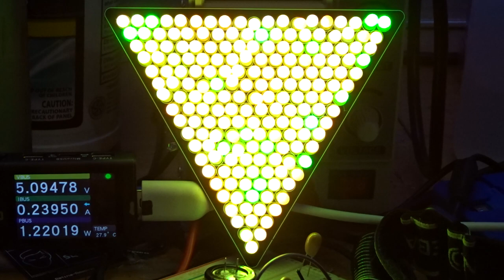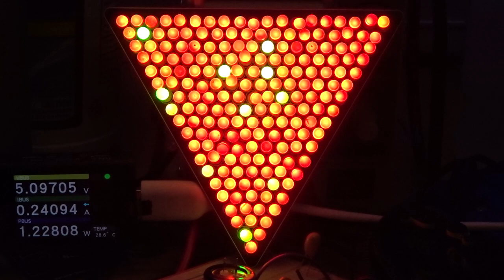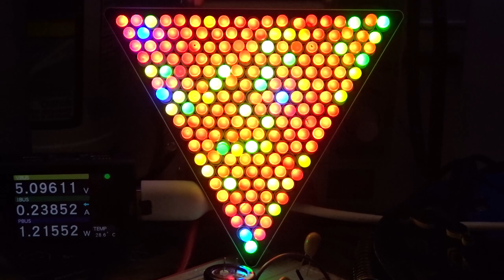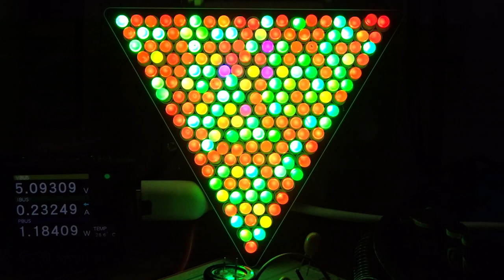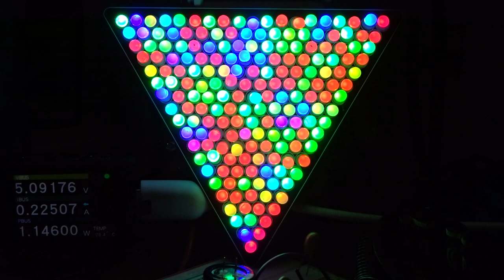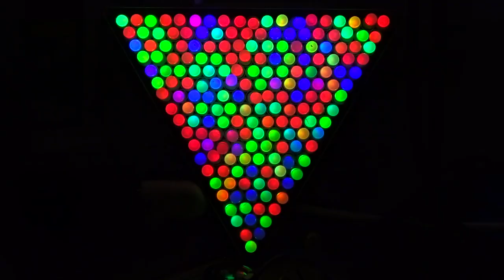Blinky Lights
Blinky Lights, just completed. 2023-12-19
It makes a good divider between not uploading for a while with what comes now. With some time off next week I'll be uploading a chunk of game play. Probably.